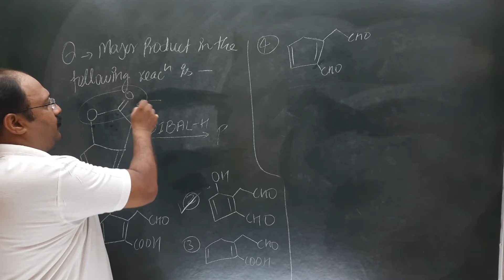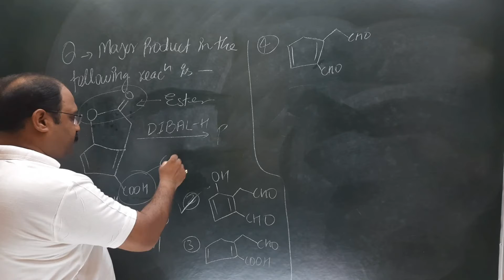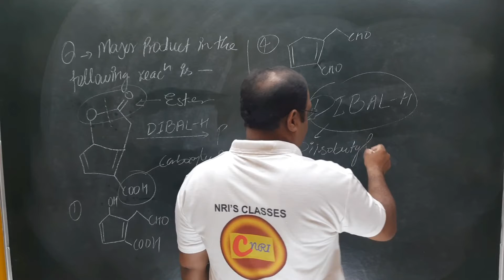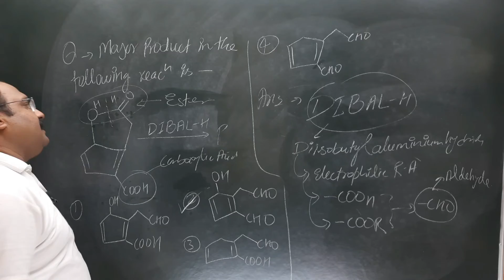The major product obtained in the following reaction is..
AIIMS CHEMISTRY
BHUCHEMISTRY SOLUTION
PUNECET CHEMISTRY
MPPMT CHEMISTRY
PBCET CHEMISTRY
NDACHEMISTRY SOLUTION
AMUCHEMISTRY SOLUTION
PBPMT CHEMISTRY SOLUTION
AMUENGG CHEMISTRY
JIPMER CHEMISTRY SOLUTION
UPES CHEMISTRY SOLUTION
CSIR NET CHEMISTRY
IISC CHEMISTRY
TIFR CHEMISTRY
NCERT EXAMPLER
CHEMISTRY IN FINGERTIPS
SRM VIT VELLOR
UPPGT CHEMISTRY
PGTCHEMISTRY SOLUTION
JEE 2020
JEE MAINS
JEE ADVANCED.
ONLINECHEMISTRY CLASSES.
UPSEE 2020
WBJEE EXAM DATE.
JEE STRATEGY
JEELIVE DAILY
IIT PREPARATION
NRI'S CHEMISTRY
KARNATAKA CET
KERALA PET
HARYANA BOARD
WEST BENGAL
NCERT CHEMISTRY
CHEMISTRY NCERT
BIHAR BOARD
ODISHA JEE
MP PET
J& K CET
MANIPAL MEE
ISC BOARD
MH CET
BIHAR MEE
KURUKSHETRA CEE
BIHAR CECE
jee questions
onlinechemistry classes for iit
jee main physics
chemistry class 12 jee notes
chemistry class11jee
chemistry test
chemistry questions
jee exam preparation
chemistry online
chemistry exam paper
iit jee2021
jee entrance
jee admission
jee examination
jee paper
chemistry questions
chemistry test
chemistryclass11 neet
e-commerce
New York
NRI'S chemistry
NRI'S classes
nishant rastogi
nri sir
# रसायन विज्ञान